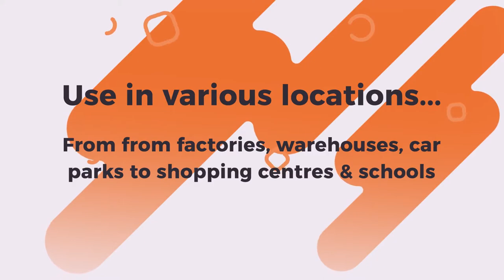Introducing Hako's Virtual Demonstration